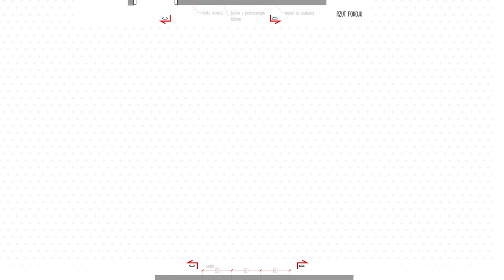Trendy we wnętrzach 2019 cz.2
Zapraszamy na kolejną porcję trendów wnętrzarskich! Modne meble, ciekawe dodatki i dekoracje - jak je łączyć, z czym zestawiać? Dowiecie się w dzisiejszym odcinku!

Pokazujemy Wam dzisiaj meble z litego drewna, dzięki którym można stworzyć modną aranżację. Wysoka jakość mebli - łóżek, komód, stołów, krzeseł i kredensów jest gwarancją, że wnętrze będzie się prezentowało elegancko i niebanalnie. Jeśli chcecie wiedzieć, jak urządzić modne wnętrze, oglądajcie! Zobaczycie meble w stylu rustykalnym, w stylu nowoczesnym i w stylu retro.